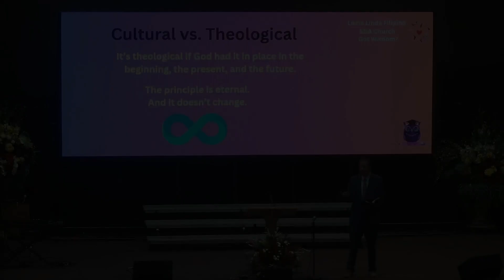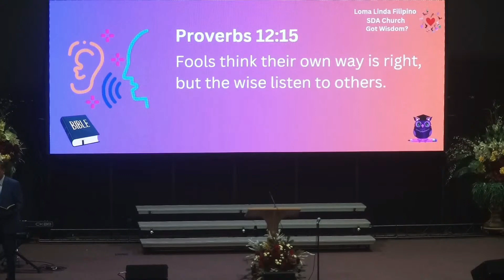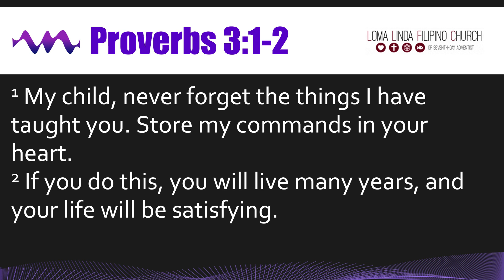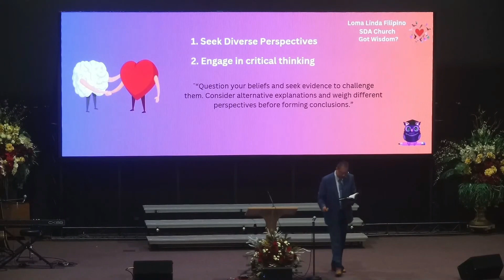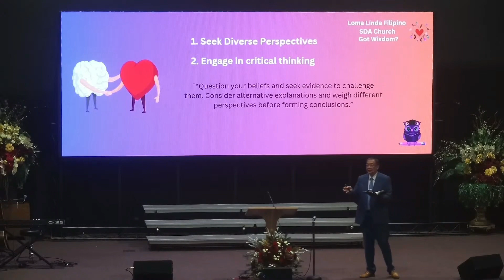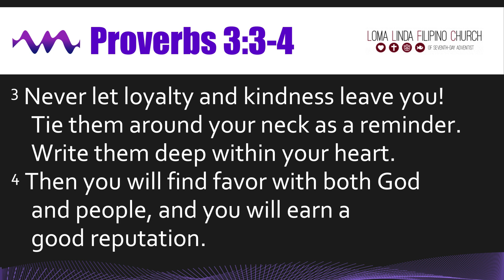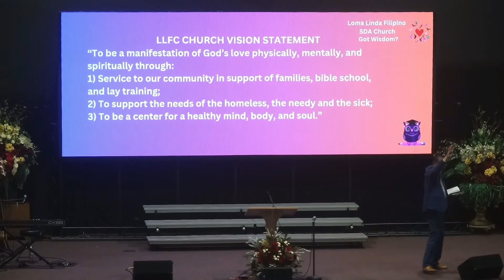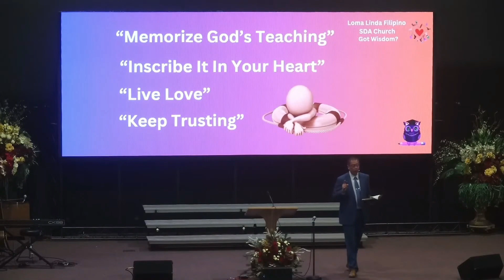"Got Wisdom", Ps Manny Vitug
We want to thank you for joining us for our worship service at Loma Linda Filipino Church.

We know that you have many online options to worship and would like to thank you for spending some time with us.

LLFC Pastoral Staff

Loma Linda Filipino Seventh-Day Adventist Church